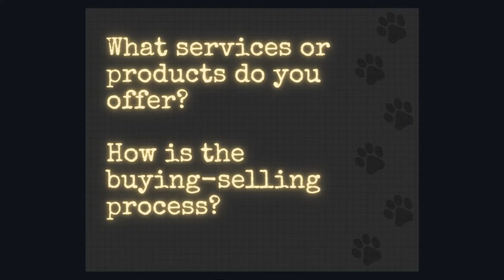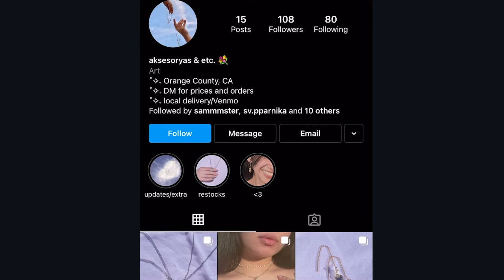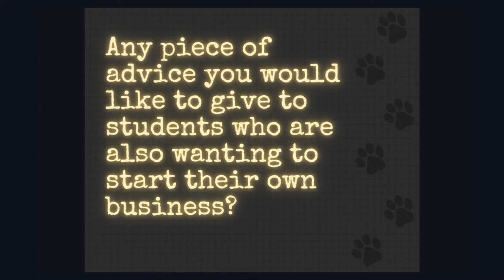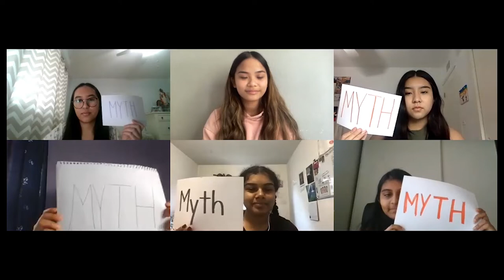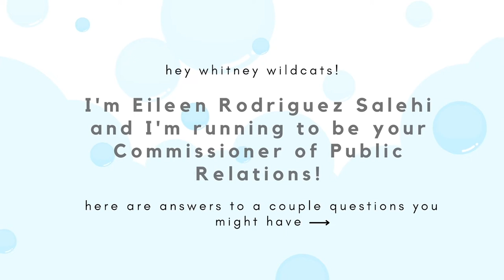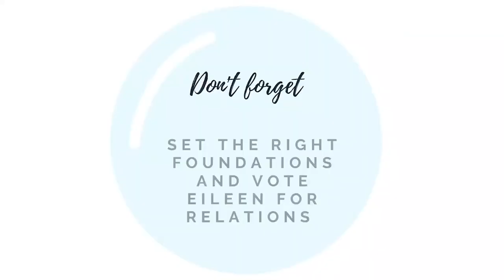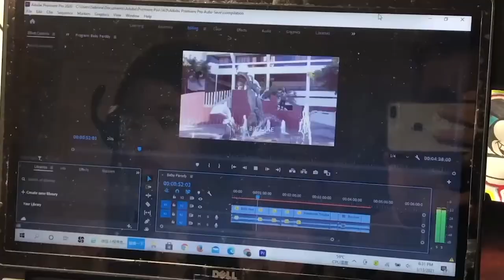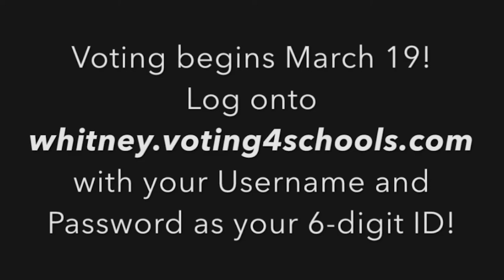Whitney High School Live - At Home Edition (March 17, 2021)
Hey Whitney! This time around, we'll be celebrating Women's History Month!

Intro - (0:00)
Wildcat Workers With Dannah - (0:23)
Women's History Month With Athena - (3:46)
ASB Speeches - (7:49)
Outro - (13:55)